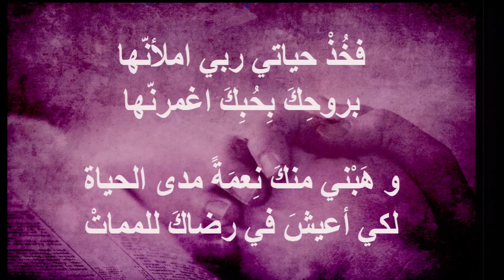ترنيمة ربي سبيت قلبي